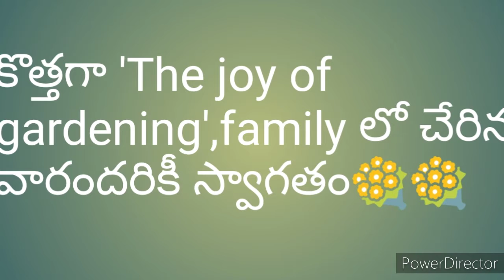Seeds to be sown in June||beginner's guide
This video is about the seeds to be sown in june month.